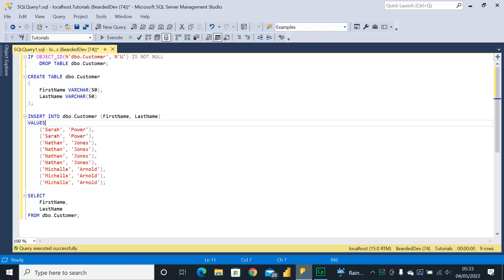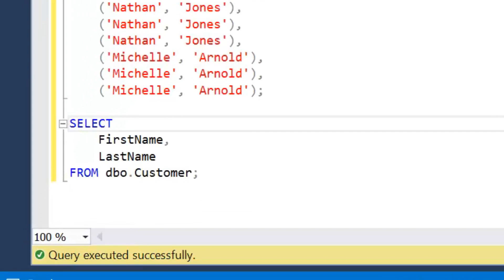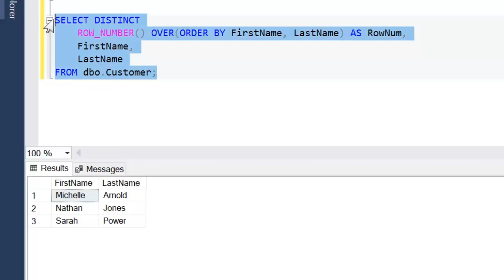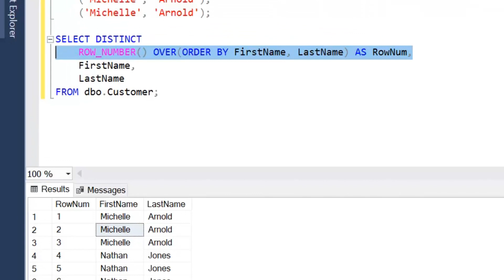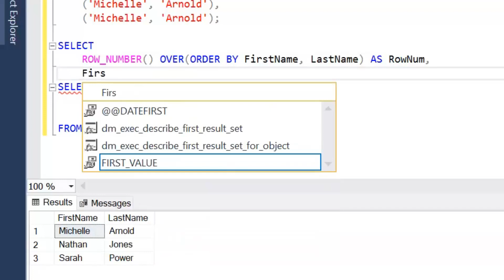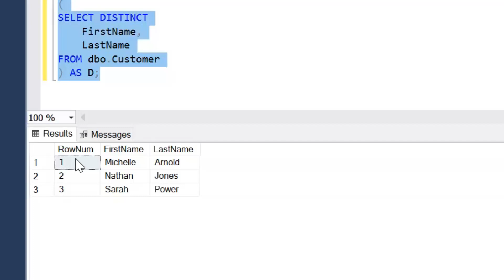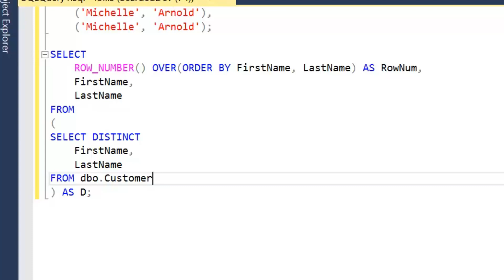T-SQL Tutorial - When is DISTINCT evaluated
In this video I talk through when DISTINCT is evaluated, sometimes I see people write queries with a unique identifier and then wonder why the results include duplicates (aside from the unique identifier, of course), understanding how data is processed is very important to writing accurate SQL queries.

I introduce Derived Tables to take the results from a query that produces unique rows using DISTINCT then add a unique identifier using ROW_NUMBER.

This video was created on SQL Server 2019 using SQL Server Management Studio but you can following along with Azure SQL Database or Azure Synapse Analytics and using another client tool such as Azure Data Studio.

If you wish to follow along with the video, you can use the SQL Scripts below:

IF OBJECT_ID(N'dbo.Customer', N'U') IS NOT NULL
 DROP TABLE dbo.Customer;

CREATE TABLE dbo.Customer
 FirstName VARCHAR(50),
 LastName VARCHAR(50)

INSERT INTO dbo.Customer (FirstName, LastName)
VALUES
 ('Sarah', 'Power'),
 ('Sarah', 'Power'),
 ('Nathan', 'Jones'),
 ('Nathan', 'Jones'),
 ('Nathan', 'Jones'),
 ('Nathan', 'Jones'),
 ('Michelle', 'Arnold'),
 ('Michelle', 'Arnold'),
 ('Michelle', 'Arnold');

-- unique customers
SELECT DISTINCT
 FirstName,
 LastName
FROM dbo.Customer;

-- unique customers with unique identifier
SELECT
 ROW_NUMBER() OVER(ORDER BY FirstName, LastName) AS RowNum,
 FirstName,
 LastName
FROM
SELECT DISTINCT
 FirstName,
 LastName
FROM dbo.Customer
) AS D;